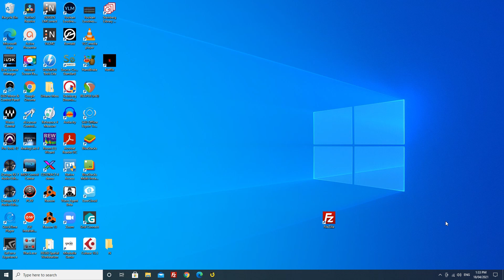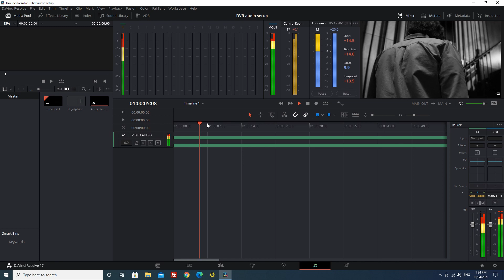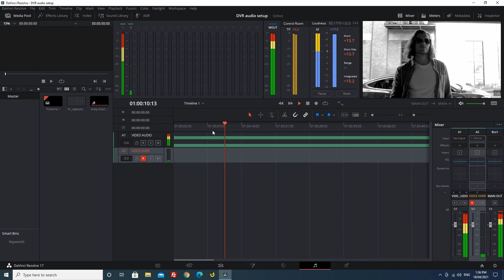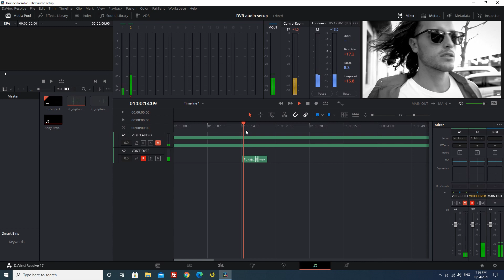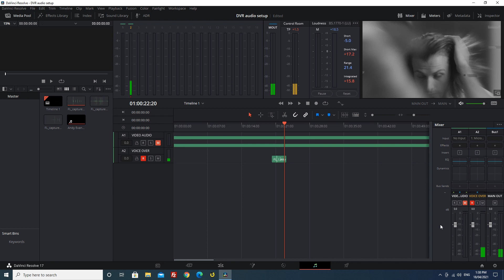Davinci Resolve 17 - Setting up USB audio interface and recording VO on Windows 10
Quick walk through of setting up a usb interface and recording a VO, including the internal patching in Resolve for a Windows 10 system